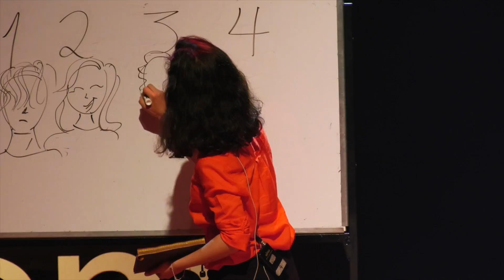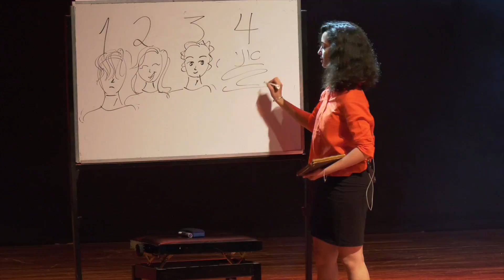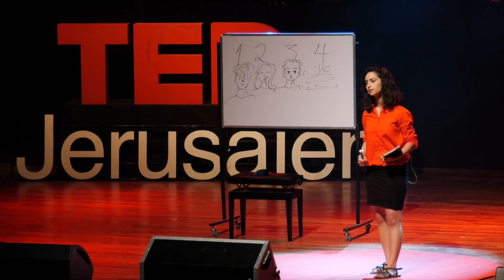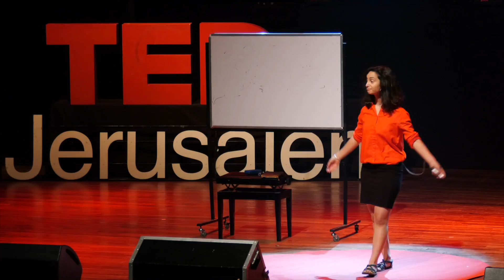Numbers are not always just numbers | Yael Sharon | TEDxYouth@Jerusalem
A story about overcoming depression and making something good out of it. 14 years old from Jerusalem, studies at “Pelech” high school. Yael plays the piano and is interested in Diplomacy and Debate. In her free time she likes to draw and redecorate her room. This talk was given at a TEDx event using the TED conference format but independently organized by a local community.